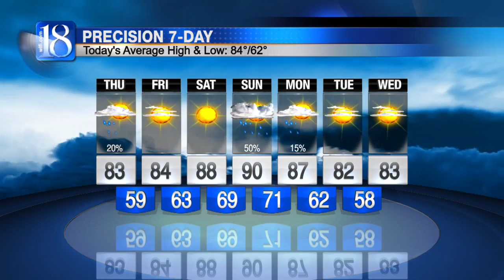Forecast at 11 p.m.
Forecast- Cameron Hopman